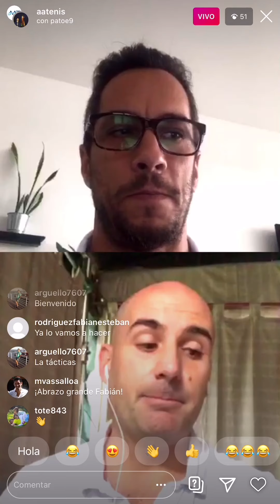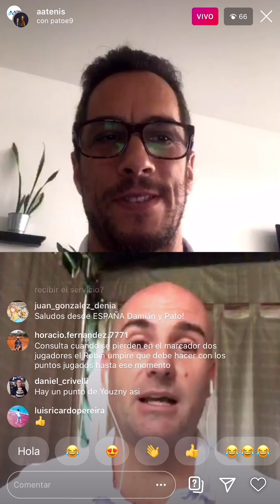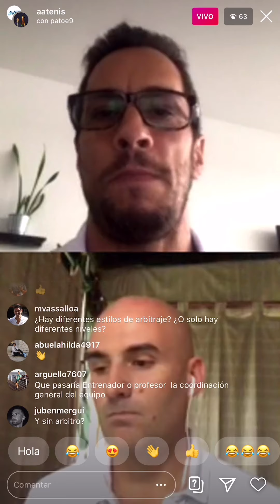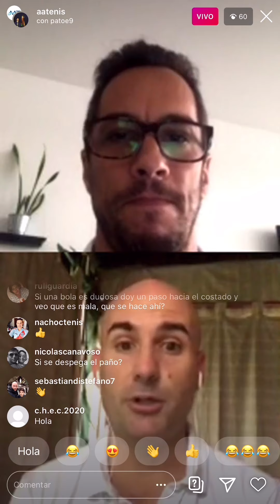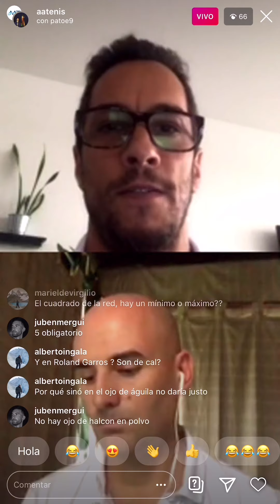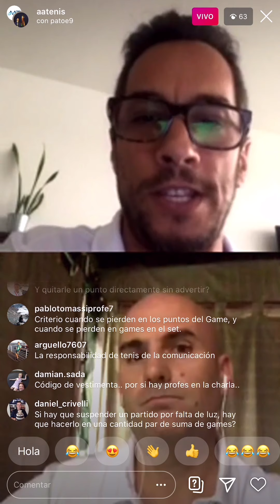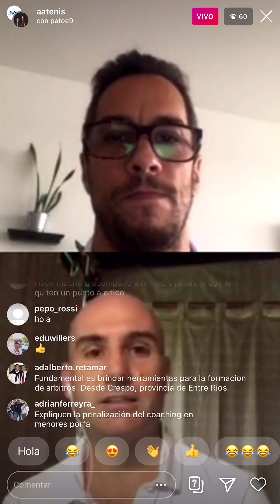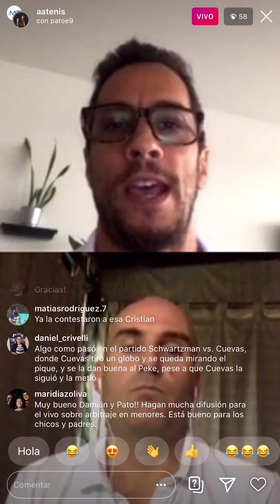Damián Steiner y Patricio Estévez contestan tus preguntas de Arbitraje [parte 2]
El Director y el Subdirector del Departamento de Arbitraje respondieron las preguntas de nuestros seguidores sobre el reglamento.